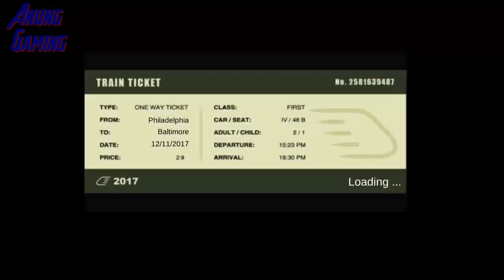Train Sim - Metropolis Using ALCO Century 420 - Simulasi Kereta Api